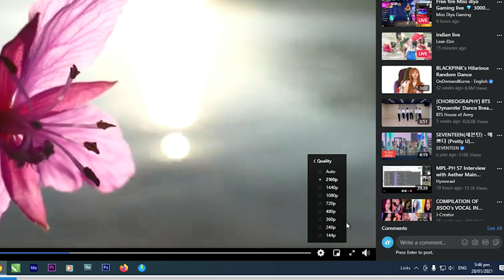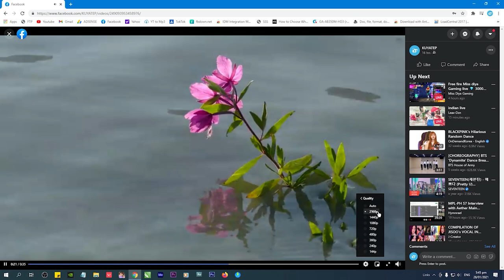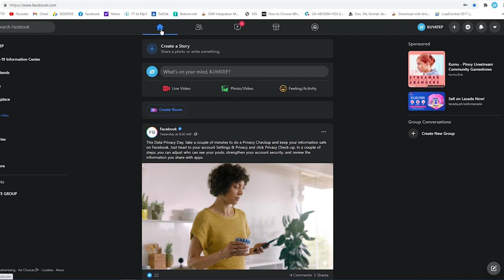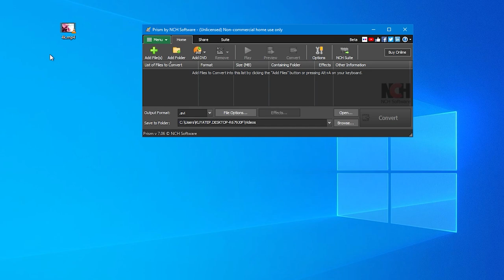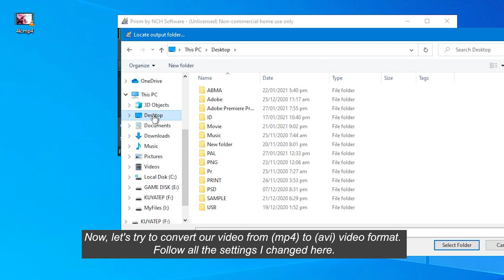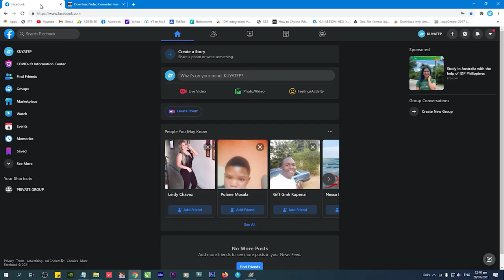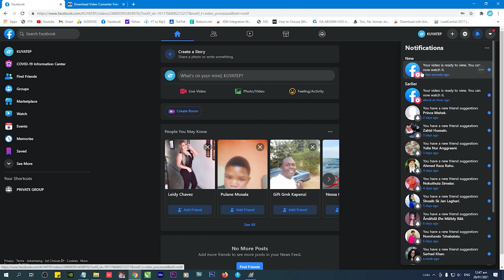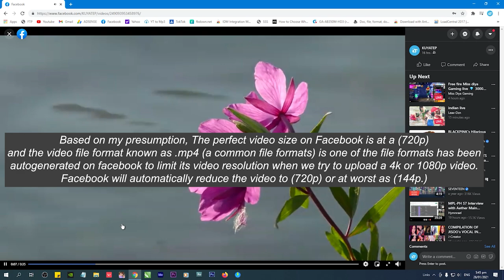How to upload 4k/1080p Videos on Facebook | 2021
If you have encountered sound delay or it doesn't turn out well after conversion. You can also use Premiere Pro or any video editing tool to import and export video in AVI video format, as long as it can be exported to AVI.

Video Title: How to upload 4k/1080p Videos on Facebook | 2021

Music used was provided by BNB

Ignore this tag:
1080p
4k
how to upload 1080p video on facebook
how to upload 4k video to facebook
1080p video
1080p 4k
How to upload 4K / HD / 1080P Video On Facebook
How to upload HD 4K/1080p videos to Facebook 2019
how to fix low qwality on story facebook
how to post 1080p videos on facebook
how to upload 1080 file on facebook page
how to upload cover video on facebook 2021
facebook post video 4k
facebook download1080 p
facebook 1080p video upload
1080p 4k
1080p video